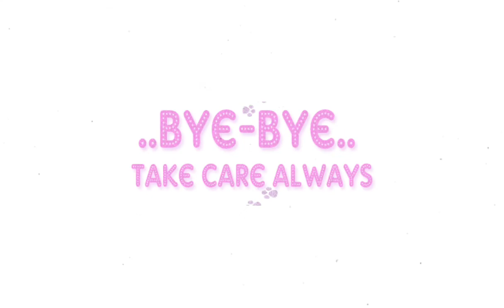Badshah Akbar ka sapna | shahad aur keechad ka sapna| Honey and mud dream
panchtantra ki kahaniyan hindi mein
we make English and hindi stories for kids with moral. children are listening and learning with these stories. we serve English story for babies , class 1,2,3,4,5 with lyrics.
यह कहानी बादशाह अकबर के सपने की है जिसमें बादशाह अकबर, बीरबल को अपना सपना सुनाते हैं | जिसे सुनकर बीरबल भी बादशाह अकबर को अपना सपना सुनाते हैं |

 इस कहानी के मुख्य  पात्र बादशाह  अकबर बीरबल और उनके मंत्री  हैं |

पूरी कहां है जाने के लिए वीडियो को अंत तक देखिए  एवं सुनिये |

यह कहानी  सभी उम्र उम्र के बच्चों के लिए उपयोगी है|